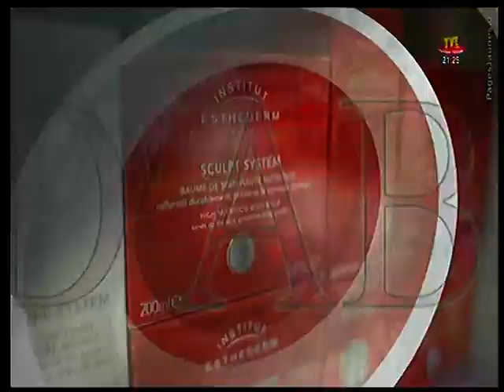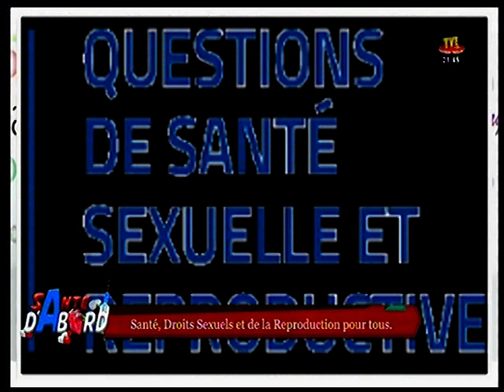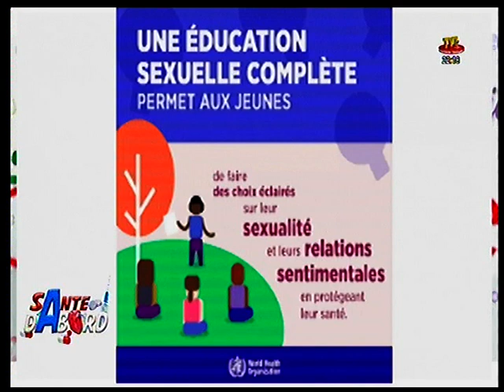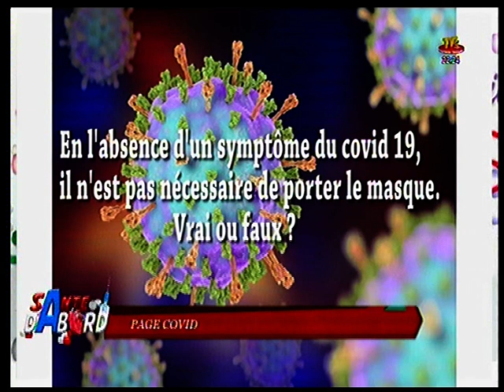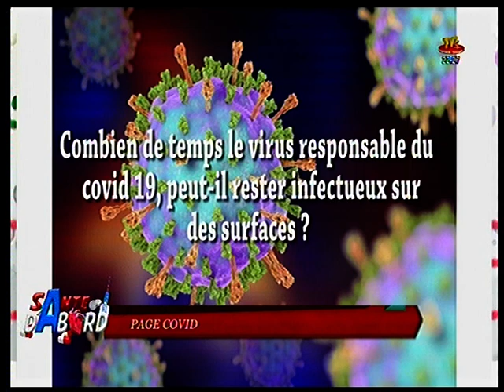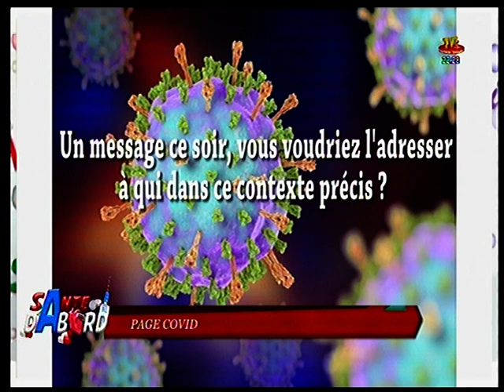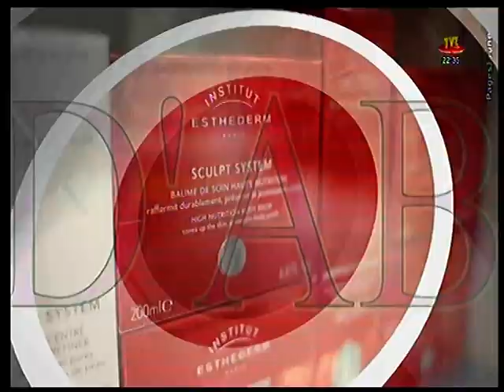SANTE D'ABORD DU 01 DEC 20